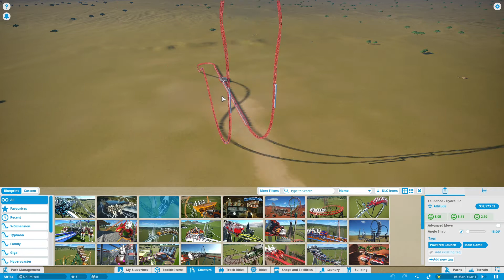I made $32573 Roller Coaster in Planet Coaster!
This roller coaster named Altitude, costs 32573 dollars in Planet Coaster.

The game has many presets! They are all amazing, and easy to use!